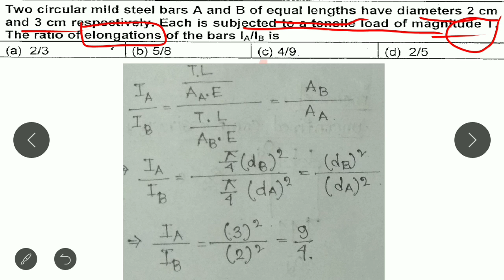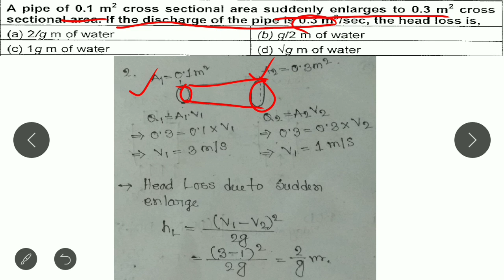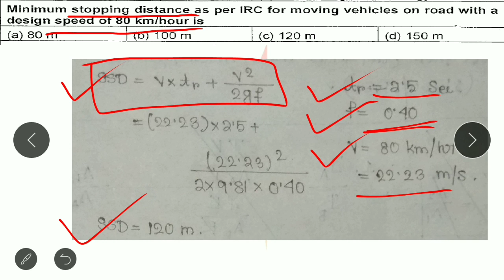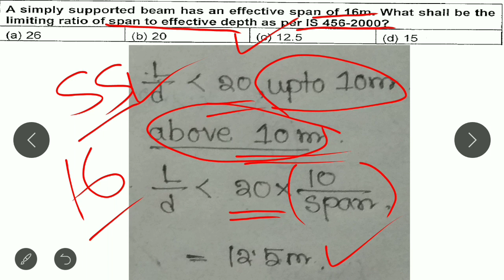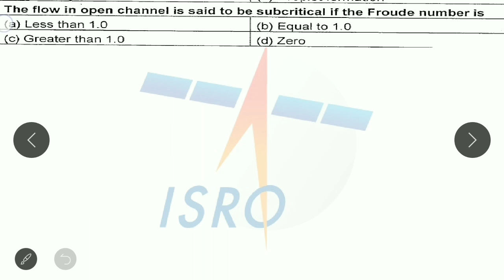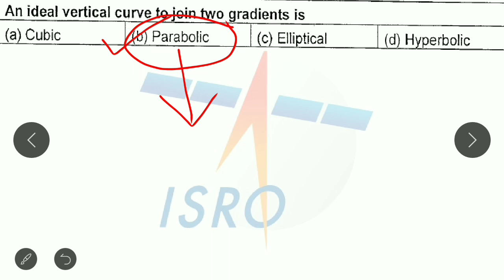ISRO 2013 paper solution// part-3//civil engineering//crack competitive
Hi friends welcome to crack competitive.
In this video lecture I am providing you some previous year isro civil paper questions of 2013 with clear discussion , all those questions are very important not only for your upcoming RRB exam, also for ssc je, psu and various state level exam.
More important video lecture..
Crack Competitive.